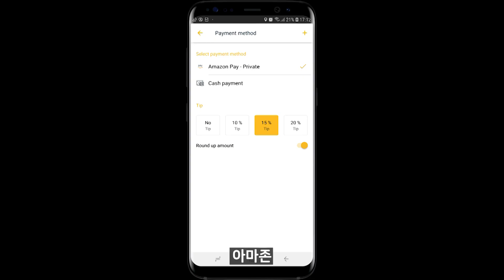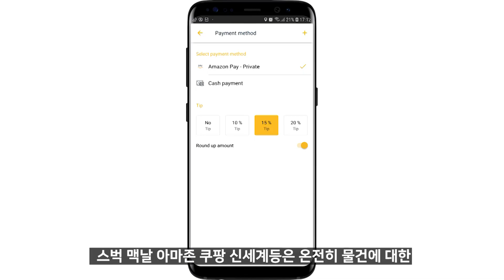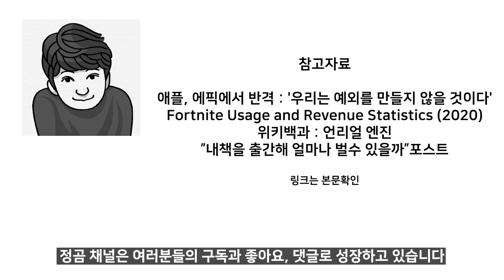앱스토어에서 1억 다운로드 게임 포트나이트가 사라진 이유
에픽게임즈랑 애플이 쌈박질 중이네요.

누가이길까요?

애플의 승리는 확실해보이긴 하는데 말이죠..

여러분들의 생각을 댓글로 달아주세요!

[애플, 에픽에서 반격 : '우리는 예외를 만들지 않을 것이다']

[내 책을 팔면 얼마나 벌수 있을까? 포스팅]